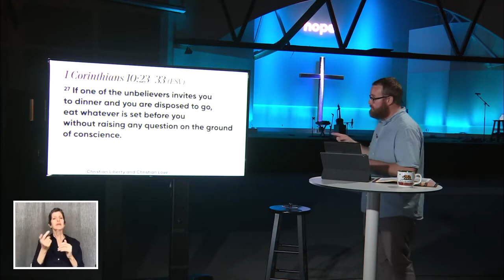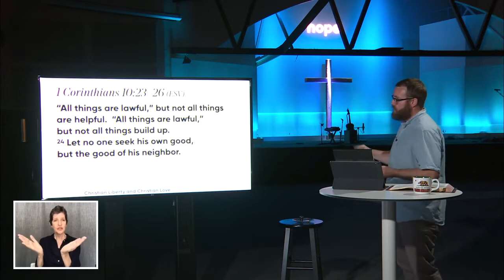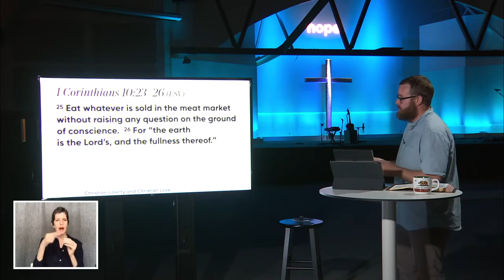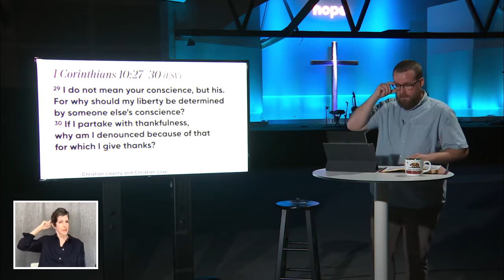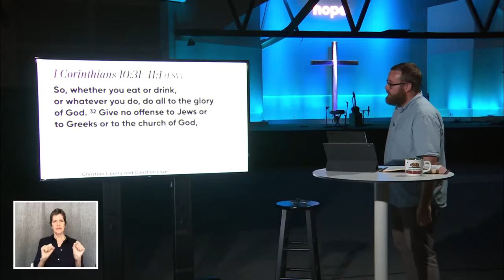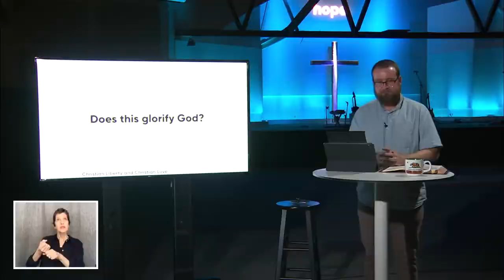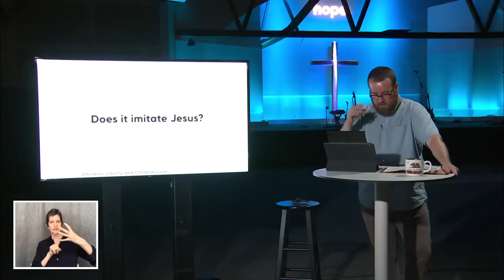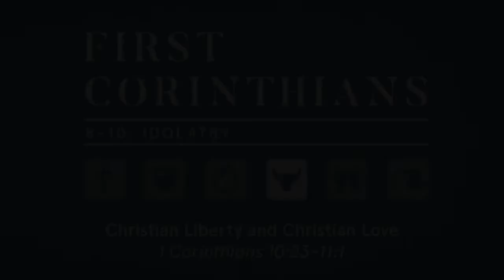Christian Liberty and Christian Love | May 17, 2020 | Hope Chapel Weekend Service